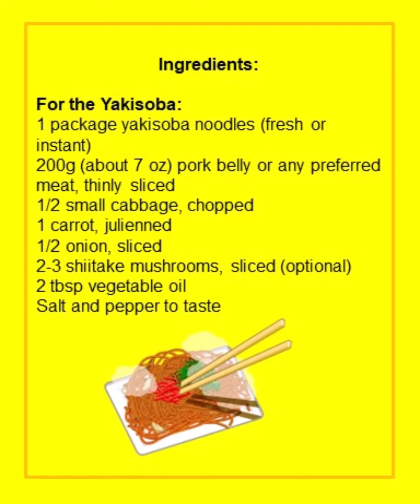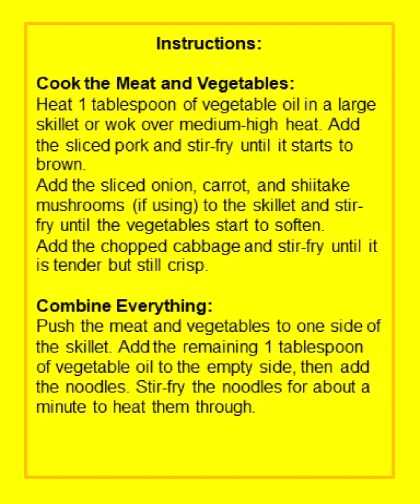Yakisoba Noodles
Yakisoba is a popular Japanese stir-fried noodle dish. The dish is usually prepared by stir-frying the noodles with bite-sized pieces of pork, and vegetables (like cabbage, carrots, and onions), and flavored with a sweet and savory sauce. It is often garnished with aonori (seaweed powder), beni shoga (pickled ginger), and sometimes a sprinkling of dried bonito flakes or a fried egg on top.